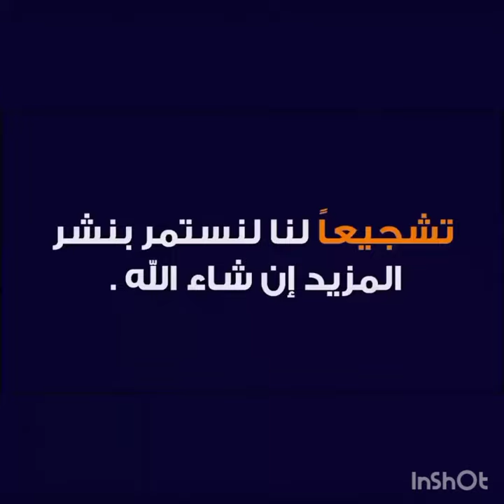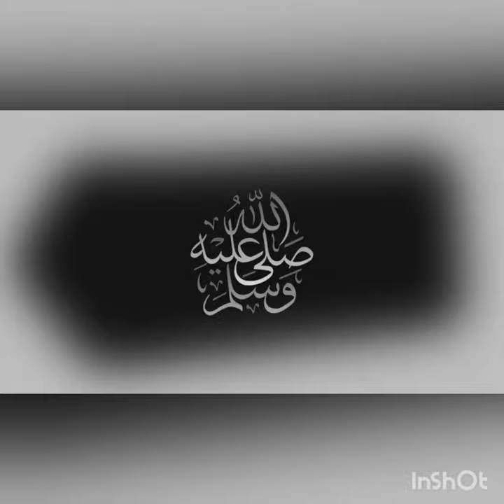بث مباشر مبارة المغرب ضدالكونغو مباشر اليوم تصفيات كاس العالم افريقيا الموهلة كاس العالم